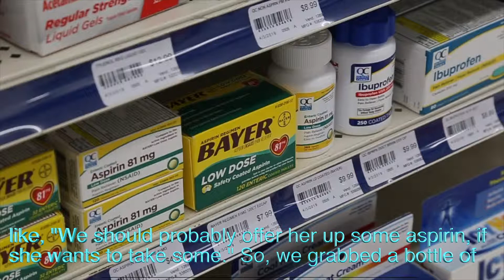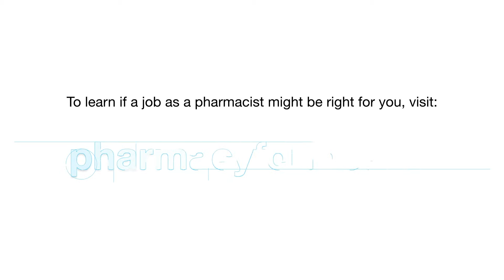A West Virginia Pharmacist's Story: Doug Crawford, RPh, Ripley, WV